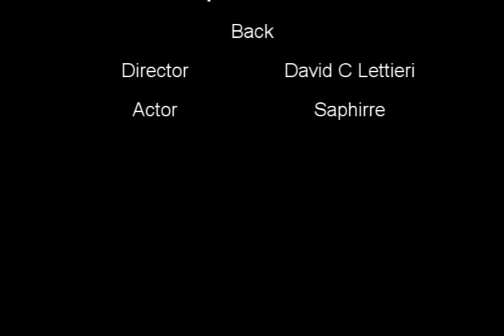a saphirre moment Back